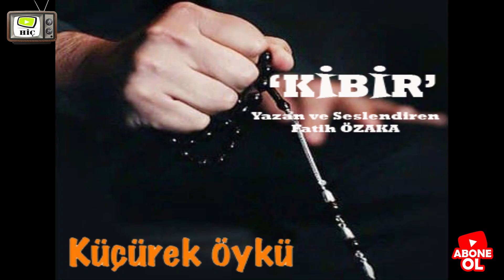KİBİR (Küçürek Hikaye)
Küçürek hikâyeler; insan yaşamından dondurulmuş kısa anlar, yaşanmış küçük olaylar, anekdotlar, kurulan düşlerden birisi, bir monolog, bir içsel konuşma olarak okuyucunun karşısına çıkar. Bu tür hikâyelerde de diğer hikâyelerde olduğu gibi insana özgü gerçekler (bireyselleşme, yalnızlık, yabancılaşma vb.) tematik yapıyı oluşturur. Küçürek hikâyelerde çok küçük bir olay ya da durum anlatıldığı için şahıs kadrosu, zaman ve mekân gibi yapı unsurları sınırlıdır.

Küçürek hikâyede anlam anlatılan şeyde değil, anlatılmayan, gizlenen şeyde ortaya çıkar. Bu yüzden yoğun, dolaylı anlatıma ve sembolizme dayanmaktadır.